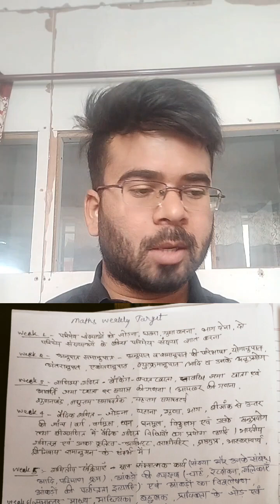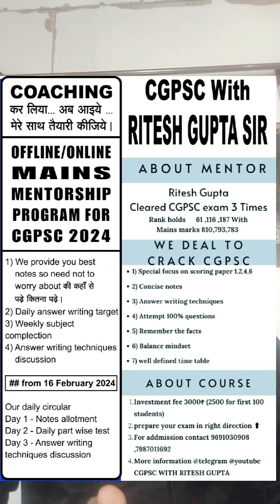Maths तैयारी की planning CGPSC mains 23/24